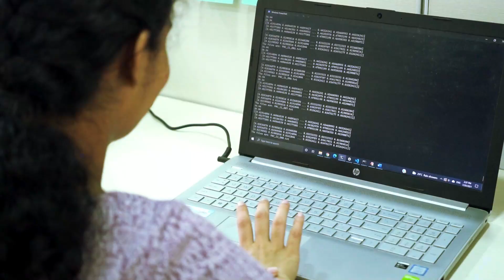| InUnity | Innovation for Community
InUnity is an initiative to bring together key stakeholders of the region and students from the institutions to collectively build solutions that can impact the region.

Every institution houses 4-5% of the youth who are entrepreneurial or have problem-solving skills. Their ideas hold the key to unlock the potential of the region, in terms of enhancing lifestyles by creating employment opportunities or improving the existing operations.

These youth possess the ability to challenge the status quo and bring about incremental improvements and positively impact the region for the betterment of all. Hence, they need to be nurtured with essential skills and given a platform to test and launch their creative solutions.